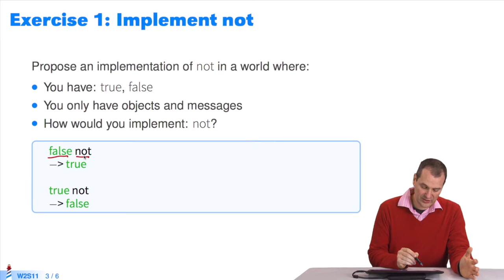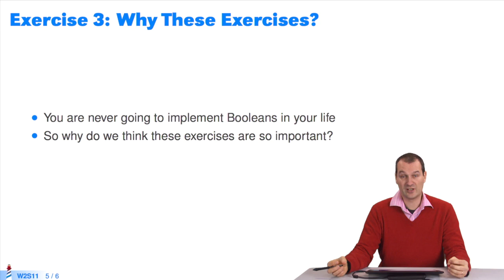🎁 Essence du Dispatch : un exercice (W2S11-FR)